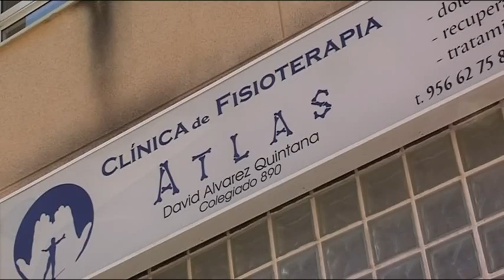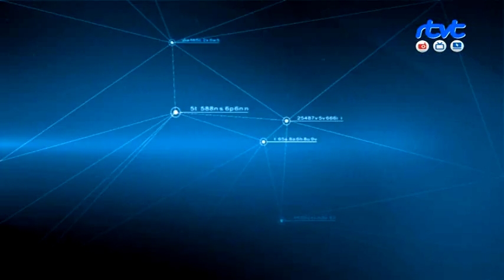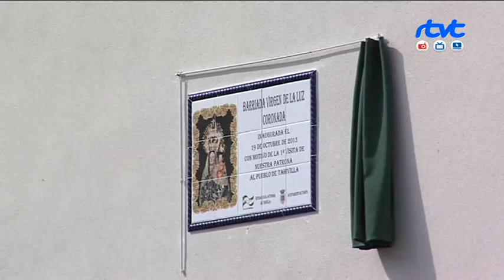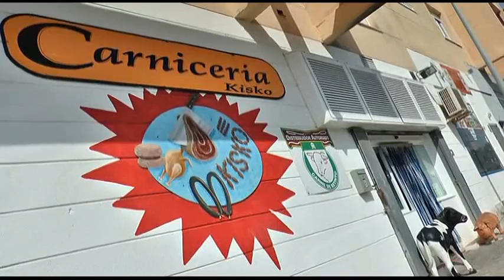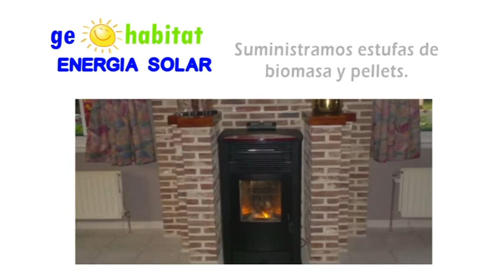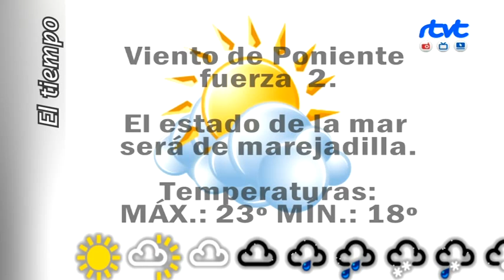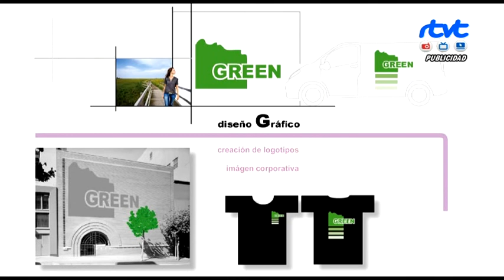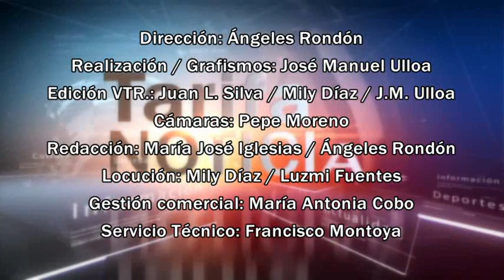TarifaNOTICIAS 21 OCTUBRE 2013